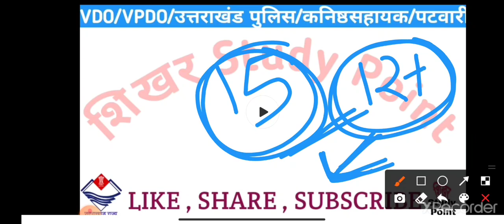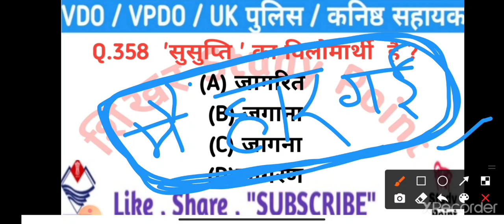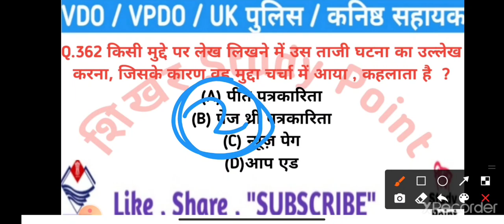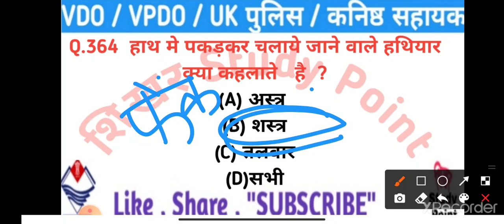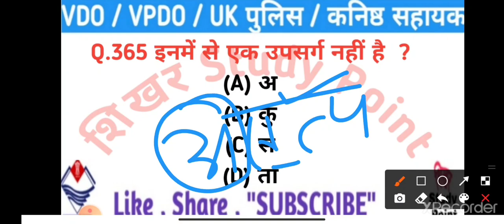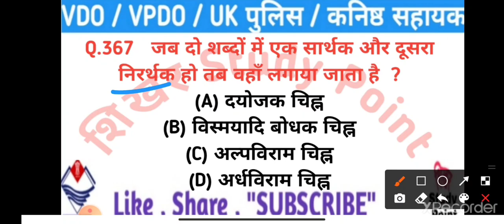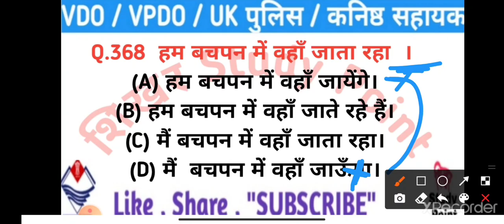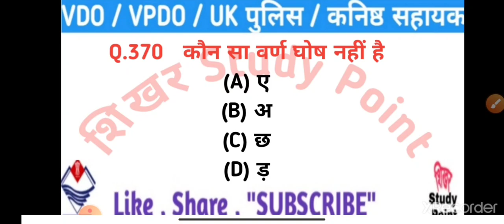फायदा ही होगा पढ़ के ||Uksssc हिंदी ||उत्तराखंड पुलिस डेली gk उत्तराखंड पुलिस भर्ती परीक्षा 2021| uk